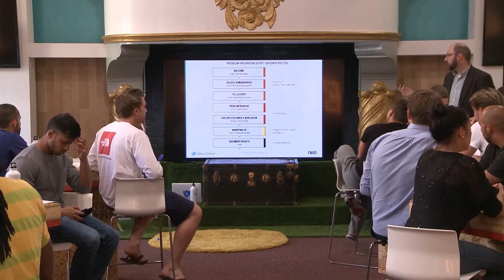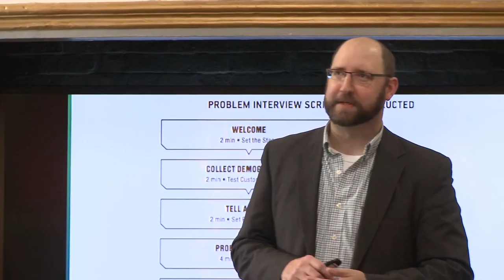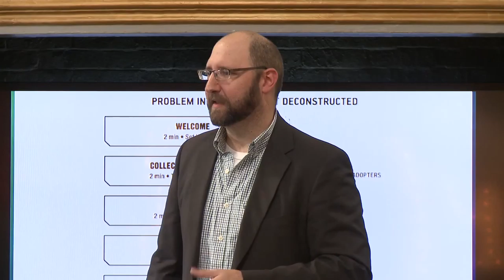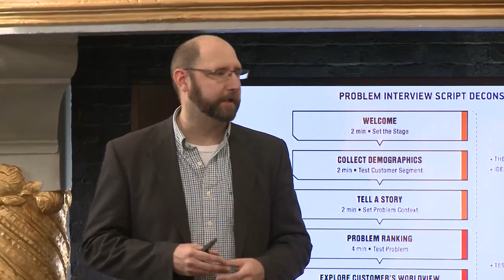How to Interview Customers for Optimal Feedback (Part 2) | Mentor David Bland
David Bland talks about the importance of customer interviews and how they can cater to a specific need you may be trying to solve or further your understanding of when forming your startup. He discusses how customer interviews help broaden your scope for feedback so that they may eventually lead to a specific issue.

David Bland is a Mentor Capitalist in Silicon Valley who advises startups and corporations on building features, products and businesses that matter.